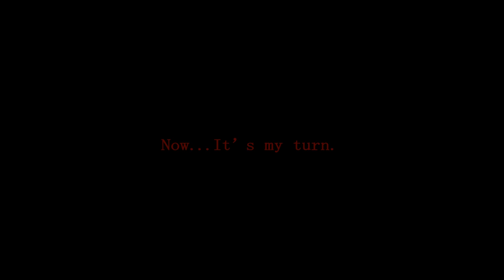Blueskyqt - Frost Can Burn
IT'S HERE!!!
After 3 years of making, giving up and getting my ass to do it again and again I finally made this project alive.
BLUESKYQT THE MOVIE.

Firstly, I don't claim to be a good mage nor a good editor, but I tried my best to make it entertaining to watch. I just made my childhood dream come true - to release a movie of me playing WoW.
Now the only thing I want from this is to bring back that WotLK nostalgia about the expansion and to recall the OPness of the mages back then while is also enjoyable to watch.

Now, to the actual content:
80% of the clips are played on Gamer District! (go check out the server, it's probably the best private wotlk server out there!)
The other 20% are played on uwow (a russian server, go check it too!)
I'm an udead and am fighting with hordes because I use a morphing file ('cmon, it's already 2016, don't tell me you don't know about this already) because UNDEADS THE BEST FOR  MAG PVP!!1!
I've put clips from every aspect in the game (world pvp, arenas, BGs, OG pvp and a little bit of humour as well).

The movie is edited and played by me.
Thanks to all the tutorials that I've learned from to make this movie happen, but it's not that easy to make it (the movie) a decent one while you are both the player and the editor. Thanks also to all the good WoW players from which I got daily motivation to not give up with this.

1. The Unguided - Phoenix Down (Zardonic Remix)
2. Les Friction - Here Comes The Reign
3. Feint - Snake Eyes( feat. Coma)
4. Godsmack - Cryin' Like A Bitch
5. A Day To Remember - All I Want
6. Semargl - Credo Revolution (Zardonic Remix)
7. Apocalyptica - Path Vol. 2 (feat. Sandra Nasic)
8. Soilwork - The Crestfallen
9. Frozen - Let It Go
10. Betraying The Martyrs - Let It Go (Frozen Cover)

Positive feedback and constructive criticism is always appreciated.

- wcm link for da movie

- Blueskyqt